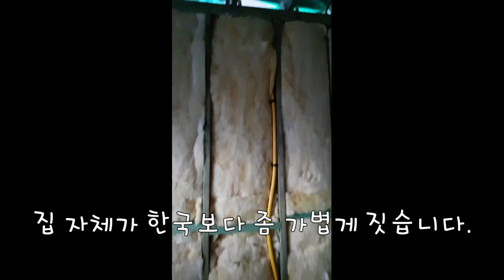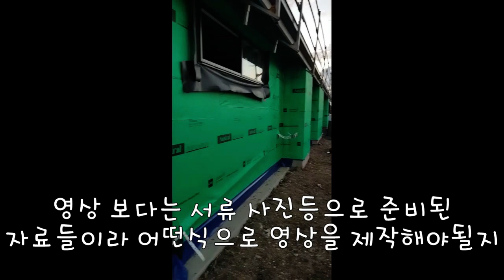[Suby's 호주이야기] 내집짓기:프롤로그 - 호주 이민 1년차 땅사서 집짓기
호주 주택의 구조 및 특징
집짓는데 걸리는 시간
집 지어지는 과정